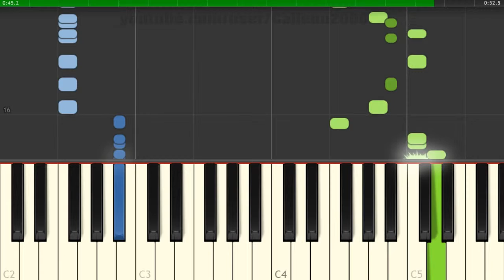Alan Walker Alone - Piano Tutorial